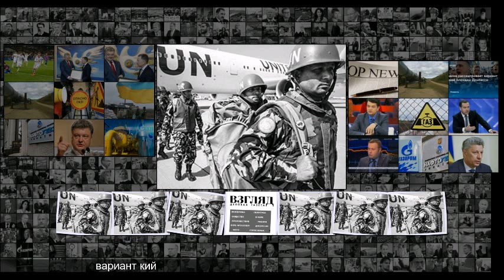ВЗГЛЯД Киев пытается протолкнуть хорватский вариант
VZ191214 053 ВЗГЛЯД Киев пытается протолкнуть хорватский вариант